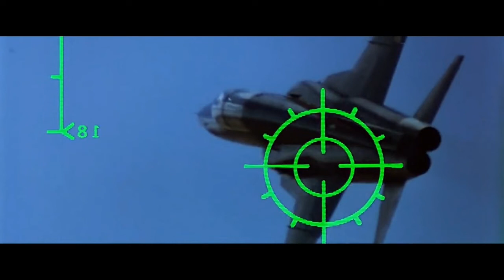Top Gun movie Recap (1986)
Top Gun(1986):As understudies at the United States Navy's tip top contender weapons school contend to be cream of the crop, one trying youthful pilot gains a couple of things from a regular citizen teacher that are not shown in the homeroom.

Code-named Maverick, Pete Mitchell, a rash, thrill seeker Navy-pilot pro, is acknowledged into Top Gun, Miramar's first class Fighter School. However, there, the indiscreet youthful pilot should rival the most elite, including Iceman, a splendid and exceptionally serious individual understudy. Presently, Mitchell should do his absolute best; notwithstanding, his dad's puzzling inconvenient death actually torment him. Could Maverick at any point demonstrate his value to Charlie, the flying school's straightforward astronomy educator? Can he stifle his wild nature to win the renowned Top Gun Trophy?